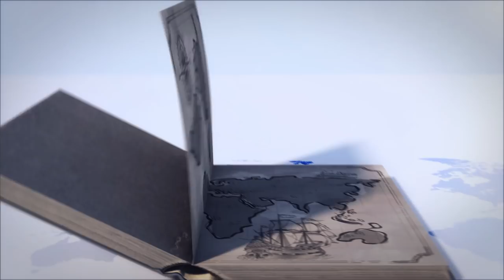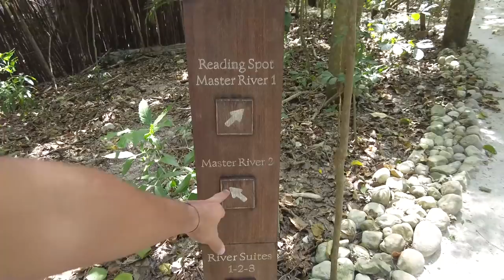EL HOTEL MAS CARO DE BARAHONA (CASA BONITA) / LOS PECHOCHOS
EPAAAAA mi gente pechocha de Youtube! 🤪❤️

Hoy es jueves de vídeooo, y en esta ocasión les traigo un vlog donde salgo a mi casa en el campo con la familia y vamos al rio a bañarnos , comenta si lo hice bien !. 🔥🤪

Quédense hasta el final 😎